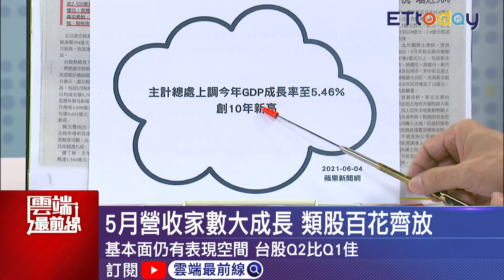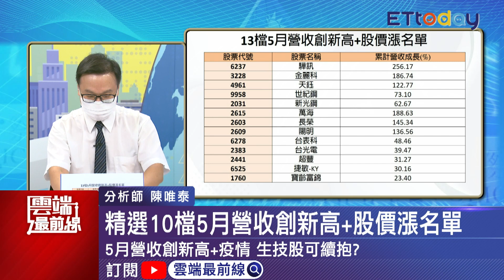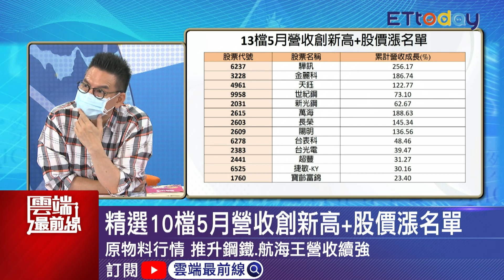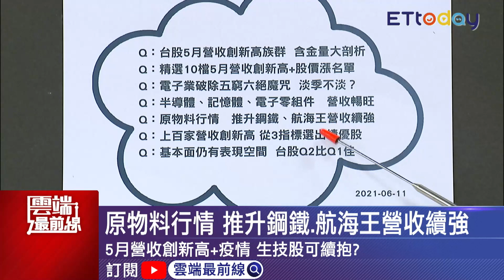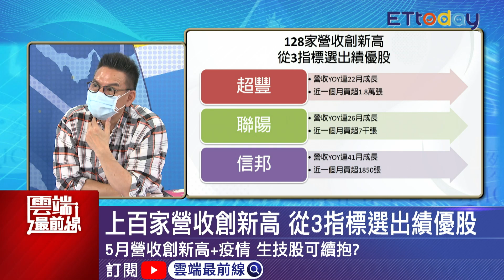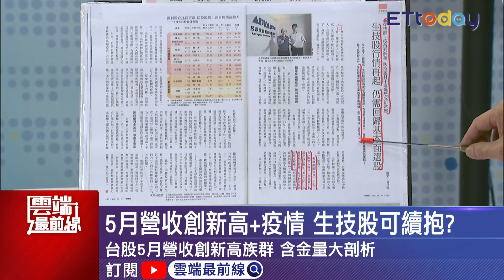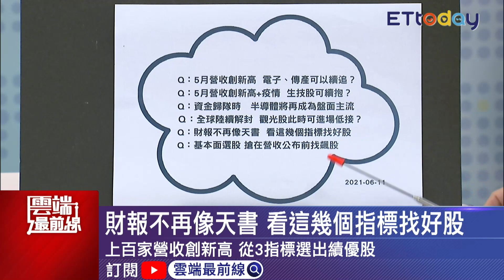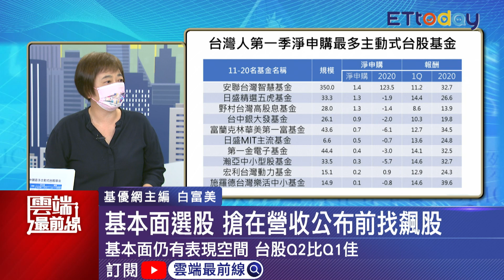【雲端最前線】第1043集：不甩疫情 台股5月營收家數創新高 如何沙堆挑黃金？｜陳唯泰 白富美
主題：
【5月營收家數大成長  類股百花齊放 】
台股在高檔震盪，增加操作難度，近期盤面主流回歸基本面，特別是今年5月有超過上百檔的上市櫃公司營收創新高，成為大盤『助漲抗跌』的重要角色，且市場的觀盤焦點也從大盤指數轉向個股表現。
儘管疫情嚴峻，隨著全球經濟逐漸復甦，各上市櫃公司的營收傳捷報。法人表示，5月營收創新高家數約一百家，比去年同期創新高的家數還要多。其中，電子股占的比例最高，此外，傳產類股，如鋼鐵、電機機械、航運族群當中也有不少家數在五月營收創新高，類股『百花齊放』成為目前盤面的焦點，
【5月營收淡季不淡 績優股大盤點】
5月份營收創新高的公司，到底含金量有多少？還能不能夠續追？此外，又有哪些公司雖然5月營收沒有創新高、但下半年能見度高、且成長力道會大爆發的公司，值得投資人在在沙堆中挑黃金。

來賓：
分析師   陳唯泰
基優網主編 白富美

內容：
●台股5月營收創新高族群 含金量大剖析
●精選10檔5月營收創新高+股價漲名單
●電子業破除五窮六絕魔咒 淡季不淡？
●半導體、記憶體、電子零組件 營收暢旺
●原物料行情 推升鋼鐵、航海王營收續強
●上百家營收創新高 從3指標選出績優股
●基本面仍有表現空間 台股Q2比Q1佳
●5月營收創新高 電子、傳產可以續追？
●5月營收創新高+疫情 生技股可續抱？
●資金歸隊時 半導體將再成為盤面主流
●全球陸續解封 觀光股此時可進場低接？
●財報不再像天書 看這幾個指標找好股
●基本面選股 搶在營收公布前找飆股